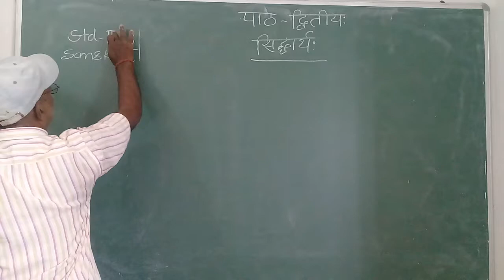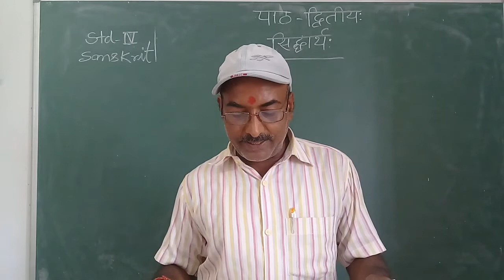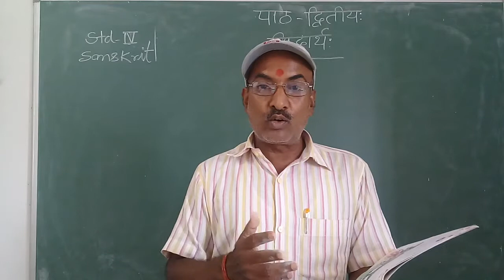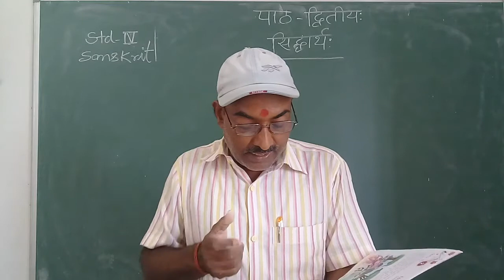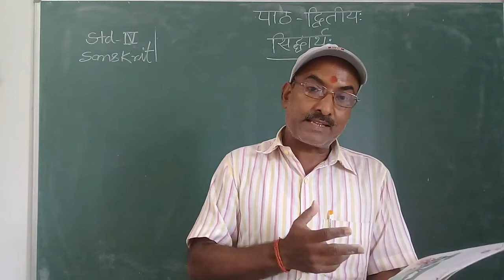Class IV SNK 2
Class IV SNK 2 summary by Mr.V.P.Tiwari